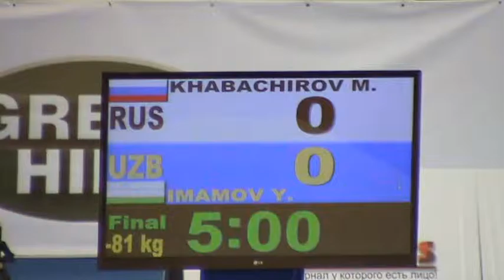GRAND SLAM MOSCOW (ZVENIGOROD) 2012